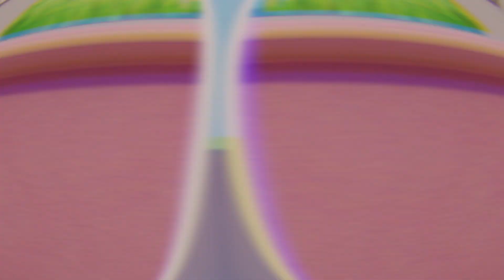TTT_Dolls IN SOURCE 2!? | Garry's Mod VS S&box Map Comparsion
🔵 In this video, we take a closer look at the popular Garry's Mod map "ttt_dolls" and compare it to its remake in the upcoming game - S&box.

TTT_Dolls ON SOURCE 2!? | Garry's Mod VS S&box Map Comparsion